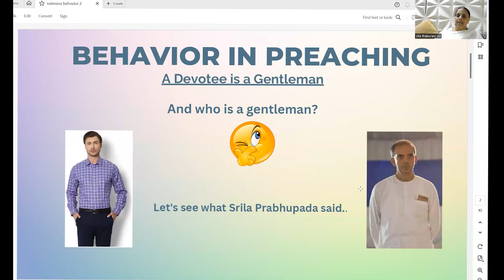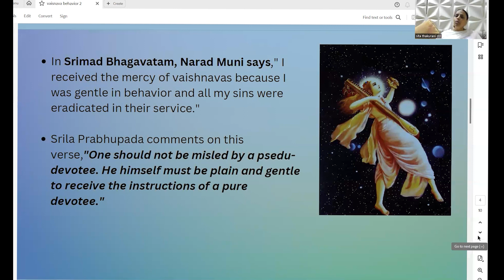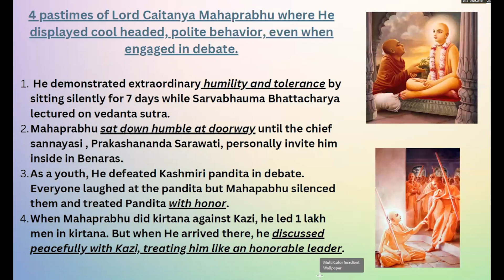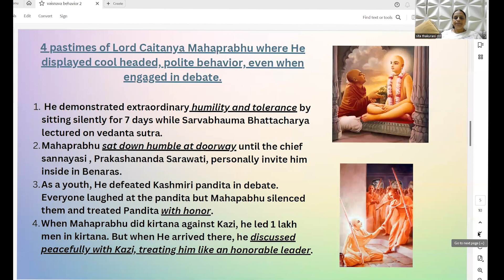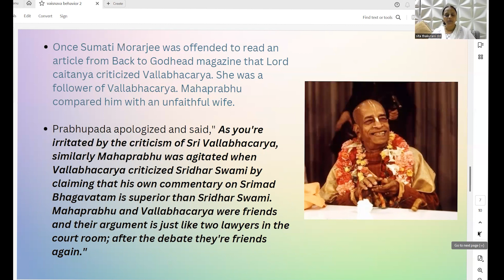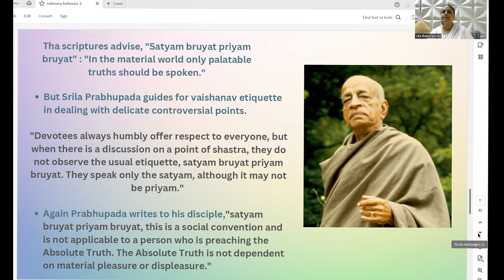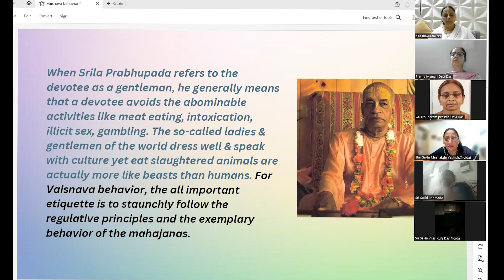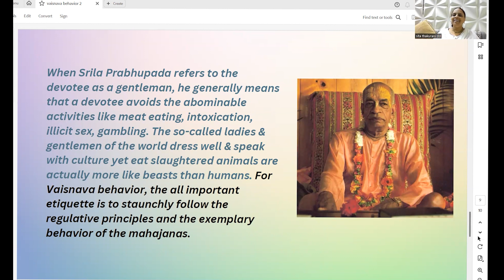26 Qualities Of Vaishnavas : Vaishnav Behaviour By HG Sita Thakurani DD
by Satsvarupa Dasa Gosvami (Author)
The behavior and qualities of a devotee of God.
People are aware that no matter how hard they try to be happy in this life, they still experience hardship.
 Yet, they may not be aware that just one blessing can relieve this constant suffering--experiencing the genuine, God conscious behavior of a Vaishnava (devotee of Krishna).
Anyone who encounters a devotee's behavior can be directly reminded of one's personal relationship with God.
In the words of a 14th-Century Vaishnava saint, Shree Chaitanya, a devotee establishes the true purpose of religious principles by one's behavior. Studying twenty-six qualities of a devotee gives us a glimpse into how a devotee expresses and experiences one's relationship with God and others. The way to cultivate these qualities is to associate with those souls who are examples of living devotion and to serve them.
This service in association requires careful attention to one's behavior. Development of devotional attitudes and moods that fulfill the relationship between the soul and God is the true purpose behind religion.